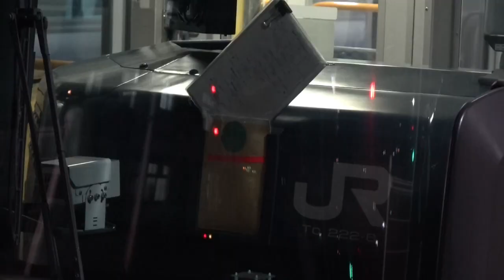JR西日本 天王寺駅 ミュージックホーン&空笛あり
緑丸のミュージックホーンあり

是非、見て下さい